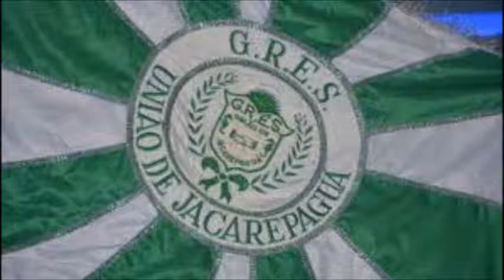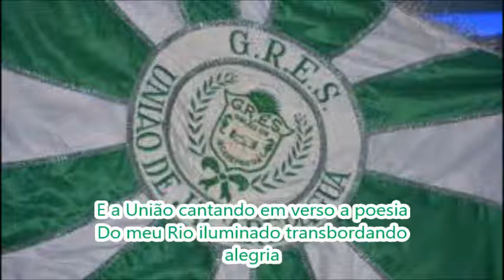União de Jacarepaguá 2004 Letra e Samba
G.R.E.S. União de Jacarepaguá - Carnaval 2004
Colocação: 4° lugar do Grupo A
Enredo: "Rio de Janeiro, o Rio que o mundo inteiro ama"
Autores do Samba: Luisinho, Alexandre, Serginho, Elio e Henrique
Intérprete: Rixxa
A União de Jacarepaguá homenageou a cidade do Rio de Janeiro. O samba é belíssimo, tem uma sensibilidade poética incrível.